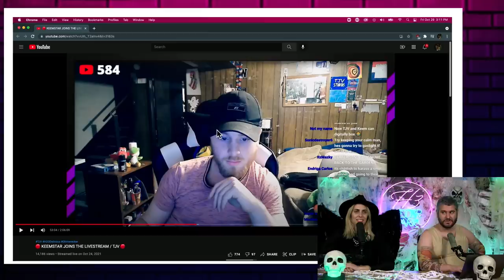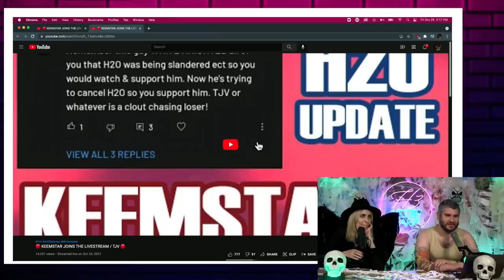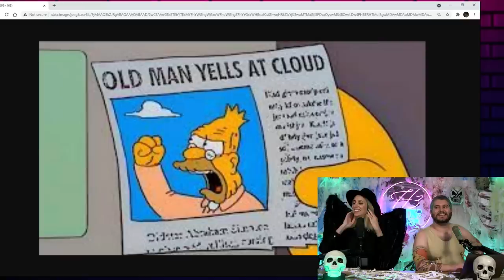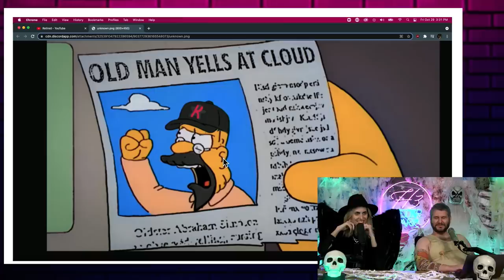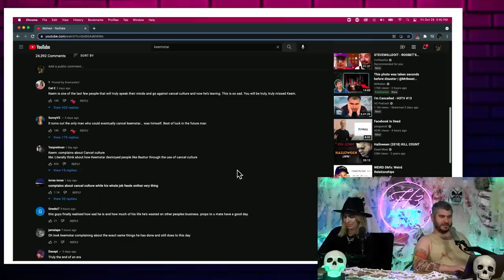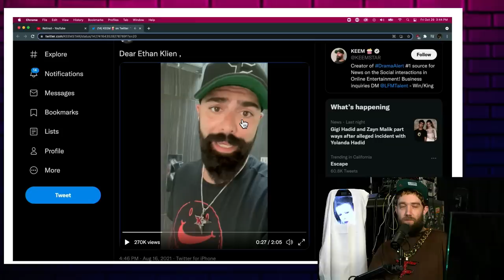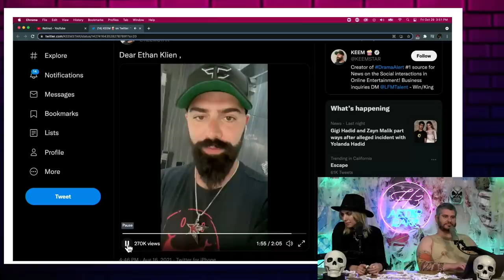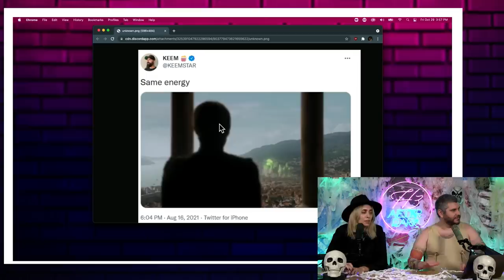Drama Alert is over & YouTube rejoiced